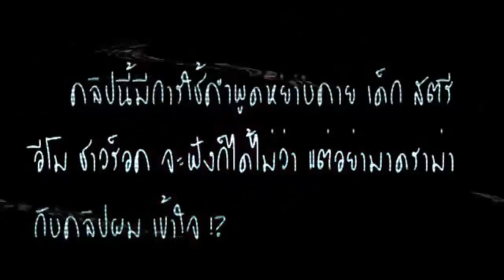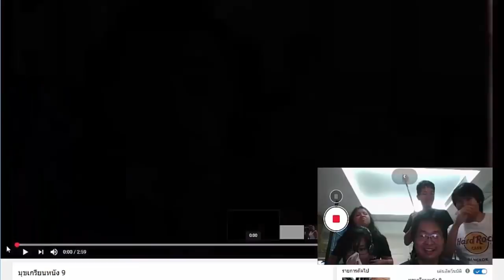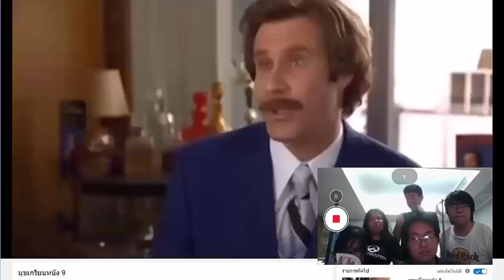ห้ามขำชาชัก คลิปเสียร้องไห้หนักมาก | EnderKung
ส่วนที่เหลือนี้ ไฟล์คลิปเสีย เลยเอามาไม่ได้คับ ขอโทษจริงๆ